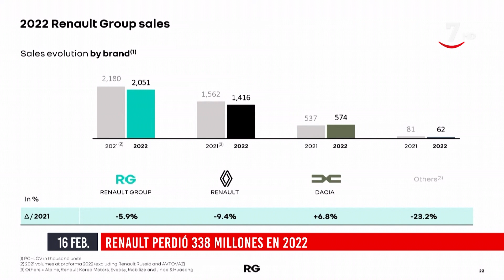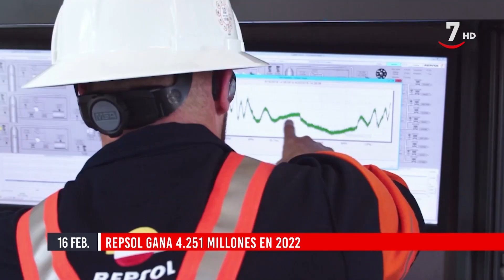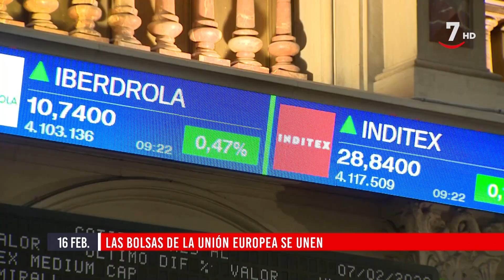Flash cierre de mercados (16/02/2023)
- Renault perdió 700 millones en 2022
- Repsol gana 4.251 millones en 2022
- Las bolas de la Unión Europea se unen
- Grifols anuncia un plan de ahorro de costes